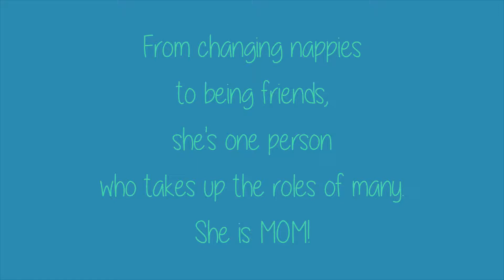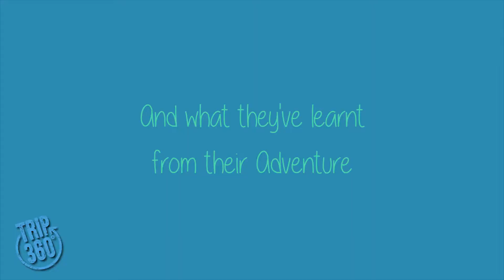Mother's Day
Motherhood is the start to a whole new adventure. There are challenges and joy, great expectations and messy moments, but nothing can beat the euphoria of holding your baby in your arms. Motherhood teaches you not to fret the little things, to be patient when things don’t go your way, and to be happy in the small moments, and to go down some unexplored paths. Much like our rollercoaster adventures, packed with twist and turns and wonderful surprises, topped off with ultimate triumph at every new achievement. As the world celebrates Mother’s Day, Trip360 salutes all the Super Moms out there and wish them love and luck on life’s beautiful adventure!